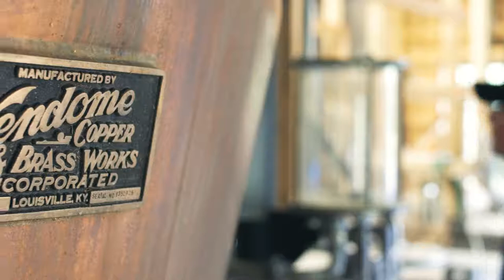Introducing Ragged Branch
Discover this great new distillery located in Albemarle County, Virginia.